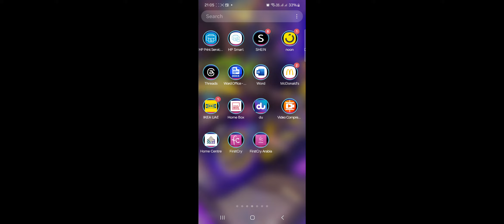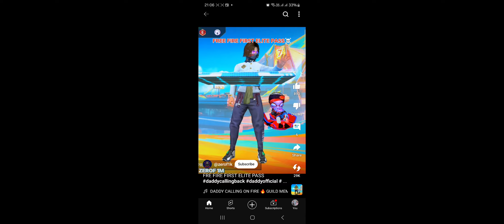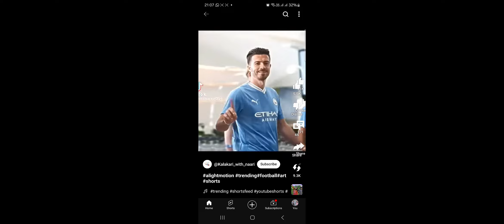4 September 2024